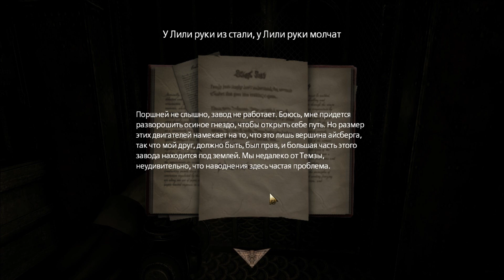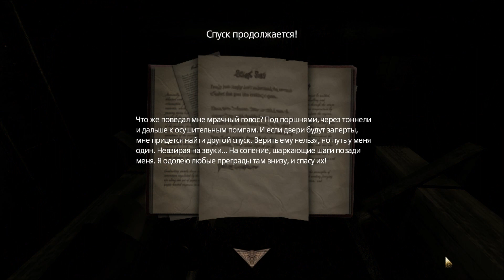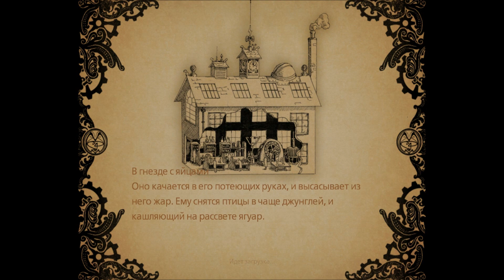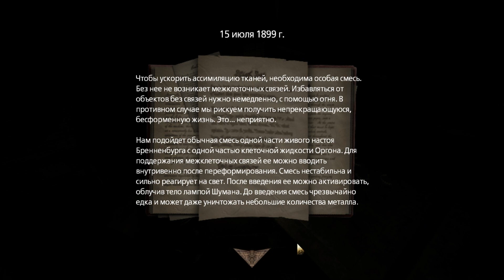Amnesia: A Machine for Pigs прохождение часть 6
Ужасное место...